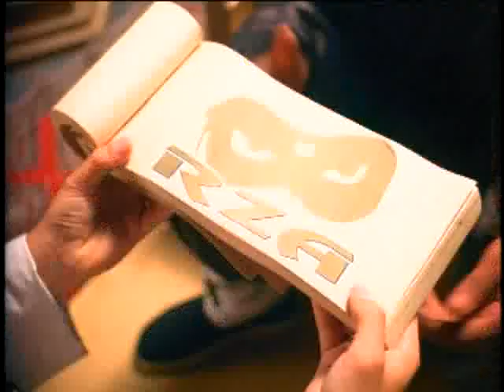The Rza- Chi Kong (Official Music Video) feat. Beretta 9, Featherz & Cilvaringz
Song:
Chi Kong Official Music Video

Artist:
The Rza feat. Beretta 9, Featherz & Cilvaringz

Resource:
Wu- Tang Clan Disciples Of The 36 Chambers: Chapter 2

Lyrics:
[RZA]
The grand ultimate supreme, no extremedies
We use Tai Chi to deflect off our enemy
Five poisons, from the Clan there's no Remedy
We dispell the smell of wickedness in our vicinity
Bobby, the atomic, Islamic, bomb-droppin'
appear in your atmosphere like the comet
Heading to the Western Hemisphere, non-stoppin'
Strikin' the belly of the seed to make it vomit
Things of beings is unseen by men
in shapes and form, never been dreamed by men
The word of God, always intervene with sin
From insight, my inner-light beams within
Pin-point focus, move silently un-noticed
When you attack, I fall back in the wind like the lotus
Put the soul in the track like my name was Otis
Pain in my heart and your chance is hopeless
for you to win, a change is gonna come
You heare the "suuuu"?, Wu-Tang is gonna come
and my vocals, they gonna bang on the drum
You go against the grain you will hang from ya tongue
So..

[Hook: RZA (Feathers)]
(Love) love (Love) love (thugs) thugs
This is in yo' club (club)
Nigga pass the mothafuckin' drugs (drugs)

[RZA]
Just smooth a loop..
To my soundwave there's no sonic solution
No Pro Tools to edit or out-date my producin'
Form like crystals, mushrooms after the missile
We strike into the hip-hop bone, of the gristle
and my thoughts be the marrow, son I'm the narrow
tube inside the gun that's released through the barrel
and the words travel in lead, expandin' high-speeds
with the hole in ya head, and filled up you
with the, knowledge of self
I dropped out of school, I went to the college of self
and I pertained my wealth, B-O-B-B, when y'all niggaz see me
I'm like Godzilla stompin' over Mount Fiji
or Rodan with the wingspan, Prince Rakeem can
rocks to the solo or combine with my team and
spit like the calico, welcome to the Alamo
Bop-bop-bop, you know how you cowards go

[Hook - first line only]

[RZA]
Welcome back to my hip-hop club!

[Beretta 9]
Psycho-menace, downin' a Guiness
strictly bidness, while I'm in this
Flip on a nigga like a gymnast
Put a knot on ya head, the size of Grimace
Bitch, jumpin' out ya speaker
Huntin' for yo' egg like it's Easter
Although I come in peace, I would just like to say peace to
Scallywags, skeezers, and I don't really need ya
You don't understand why I don't understand either
Now shit's gettin' deep, you should've thought a lot deeper
It's my time to get over and I got on my blinker
So I write and I spit on the mic, so you can feel
what is truth, what is right and what's not
Yo I must kill the ideal and enlight this Earth
and yo I will give birth to a light that lives to keep it real
All through research, I learned in schools, not even Church
Can enstill, these words are jewels so you can heal
Still I search, and I works real hard, I need a deal
and with speed 'cuz it hurts indeed
Yo can you feel? my heart still pumps the blood that makes me bleed
all real and the pastor's best and I always will, do my thing

[RZA]
Yo let me know son, yo..
X.O. Hennessey, Jack Daniel or Tennesee
whisky, got these groupie bitches actin' frisky

[Beretta 9]
Searchin for that Bill like Lewinsky
All over my pants lookin' for a Jim Brownski

[Cilvaringz]
Ringz and Partnerz, Wu-Tang is how we fuck up Helsinki
Oh shit, Kinetic, Bobby Steeles
Origin/Barrakjudah, Wu-Tang Forever motherfuckers

[Hook]